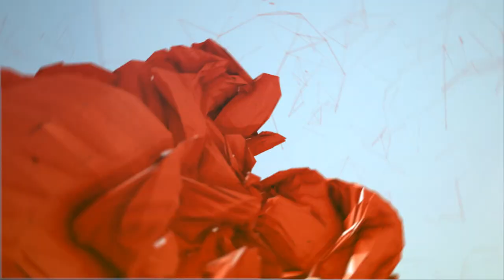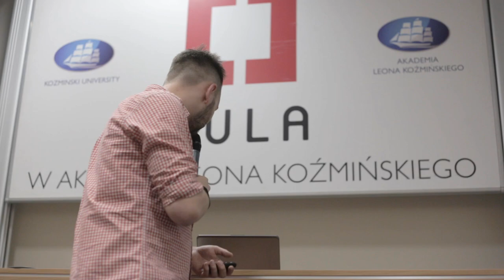Aula # 110 - Startup: co robić żeby rosnąć? - Marek Przystaś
Marek Przystaś (Duckie Deck) - Case study: Duckie Deck